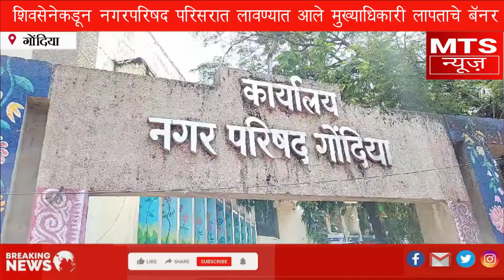MTS NEWS GONDIA शिवसेनेकडून नगरपरिषद परिसरात लावण्यात आले 'मुख्याधिकारी लापता' चे बॅनर